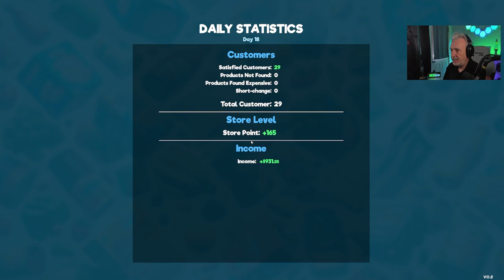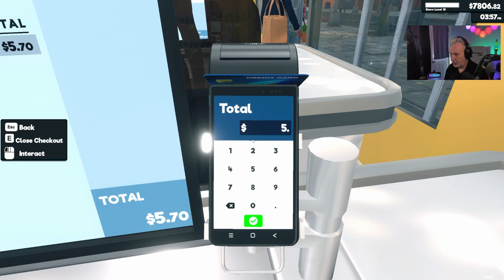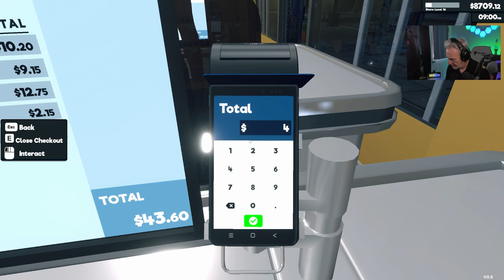Supermarket Simulator: Mastering the Stocker Role Fast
Time to hire our first stocker employee as I continue my supermarket simulator playthrough and take on the manager role!
Run your own supermarket. Stock shelves, set prices as you'd like, take payments, hire staff, expand, and design your store. Online orders & delivery, shoplifters, security, and local market are upcoming.
Join us in my Discord: Discord:   / discord
00:00 Introduction
03:42 Price Changes
05:02 Hire Stocker
14:23 AI Stocking
23:42 End  of Day